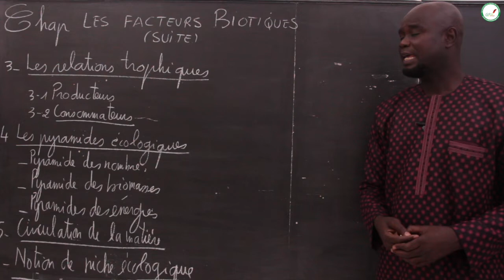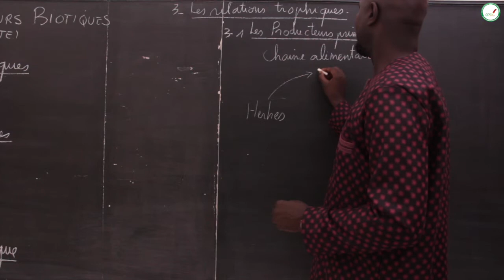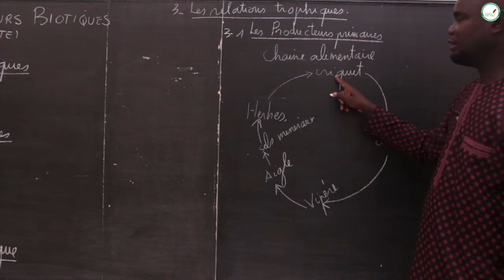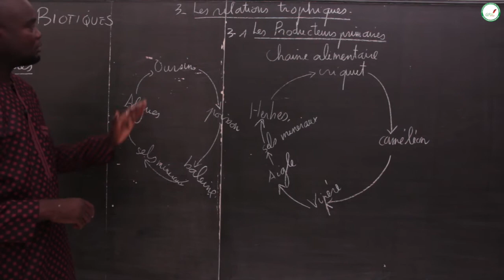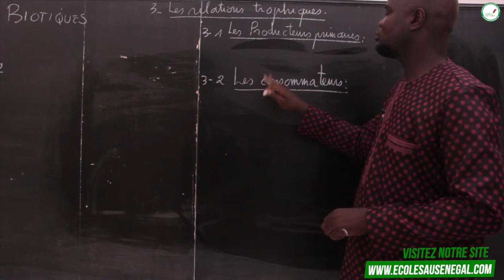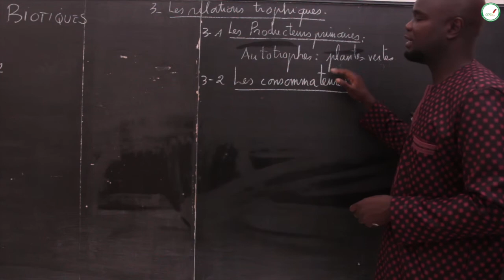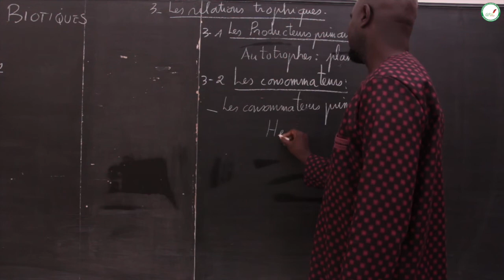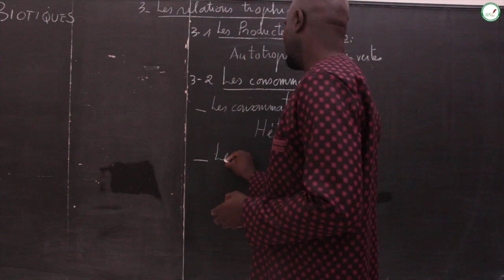Cours - Seconde S - SVT : Les facteurs biotiques / Les relations trophiques / M. Gnasse